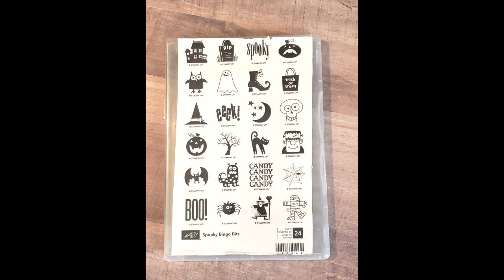Spooky Bingo Bits Halloween Treats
I can't believe it's about time to start thinking of Halloween treats. These are my quicky little treats I make every year. I use the Spooky Bingo Bits stamp set and it works perfectly for these.